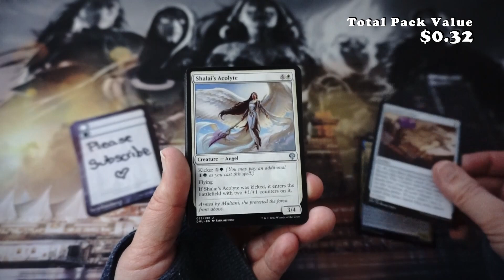Dominaria United Drafting: Pack one First pick?